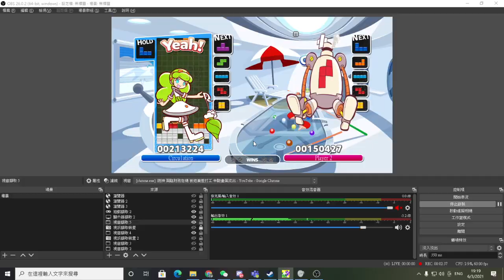(puyo puyo tetris) a good game vs zetris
that game was pretty good